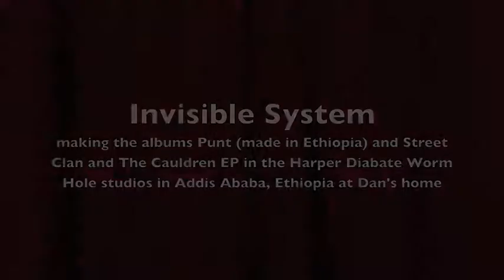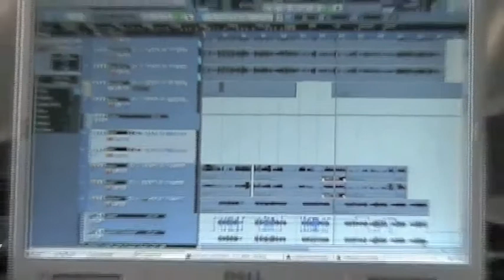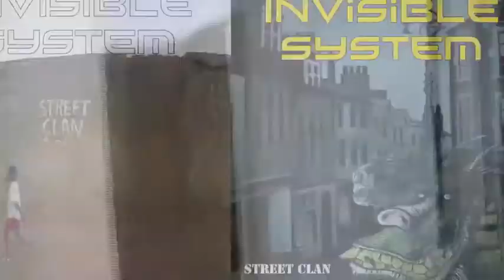Invisible System worm hole studios addis ababa Ethiopia.m4v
Invisible System worm hole studios addis ababa Ethiopia with 2 tracks off the last album Street Clan (Woman's Love and Skunk Funk)